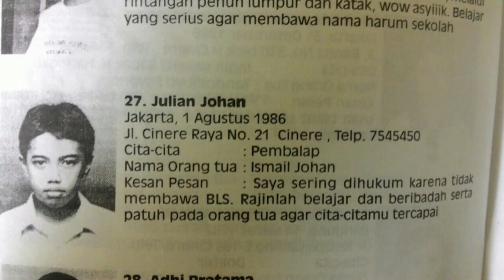BAGAIMANA AWALNYA JEJE SUKA OFFROAD? | DIRT CARVLOG #157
DIRT CARVLOG
Kisah Pertama Kali Jeje Suka Offroad

Episode 157 : Bagaimana awalnya saya suka offroad? Apa yang membuat saya tertarik? Inilah episode yang sangat berarti bagi saya. Penuh dengan kenangan dari mulai awal saya suka dengan offroad, rally, dan kendaraan 4x4.

Ditonton sampai habis ya supaya tidak ke longkap ceritanya.

Selamat menonton!